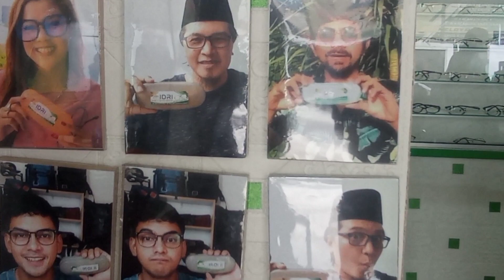WAK KOCAI BAROME DI TOKO KACOMATO